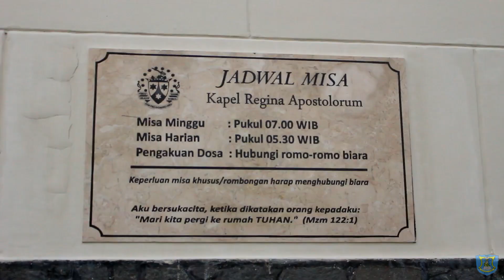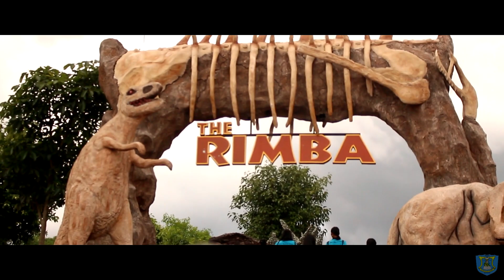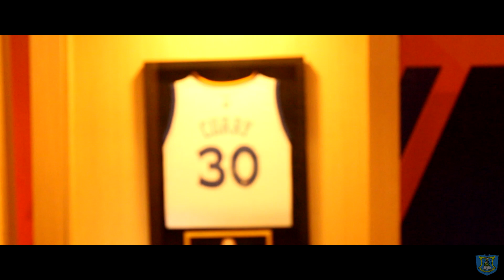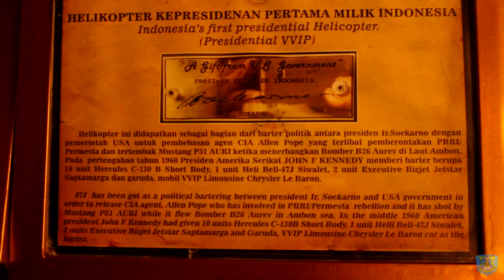Ziarah & Rekreasi Guru Marsudirini Bogor (part 2) - Jatim Park 3 & Museum Angkut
Guru-guru dan karyawan sekolah Marsudirini Bogor berkesempatan untuk berkunjung ziarah ke Kediri dan Batu serta berkunjung ke Sekolah Selamat Pagi Indonesia dan beberapa tempat wisata di kota Batu.